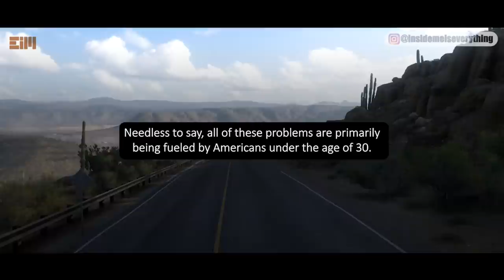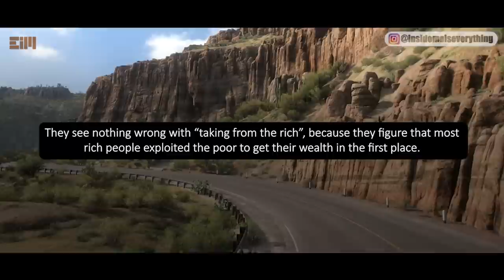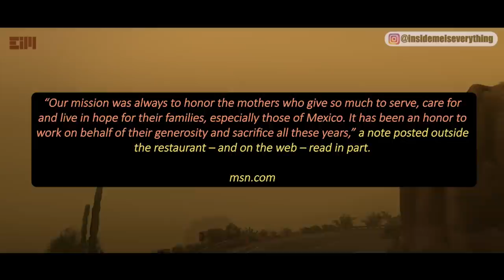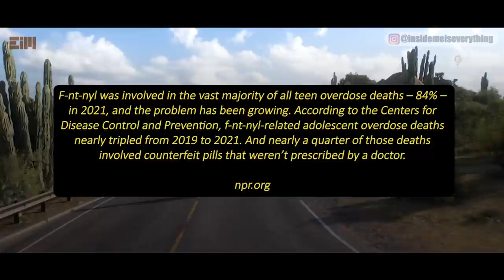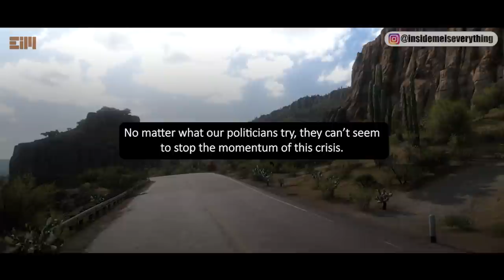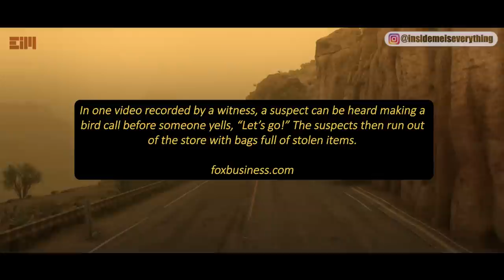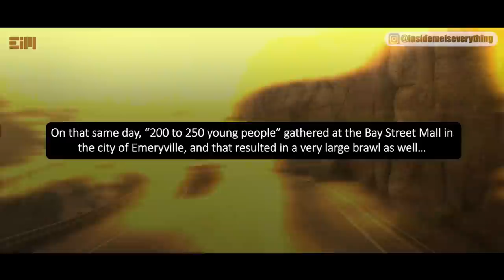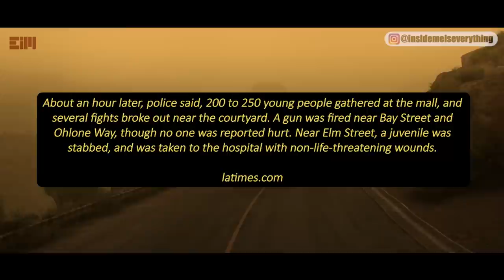IT'S TOO LATE… THIS IS TOTALLY OUT OF CONTROL!!